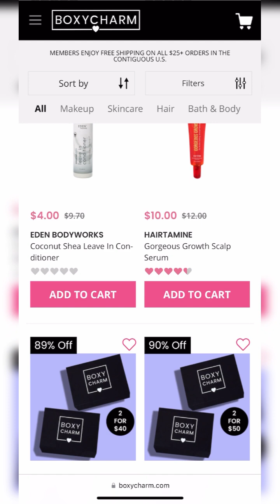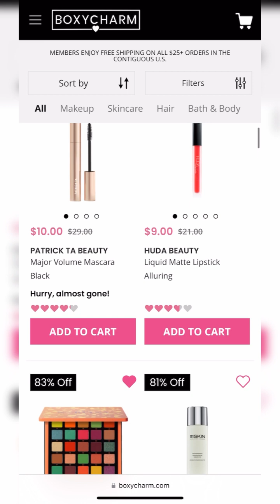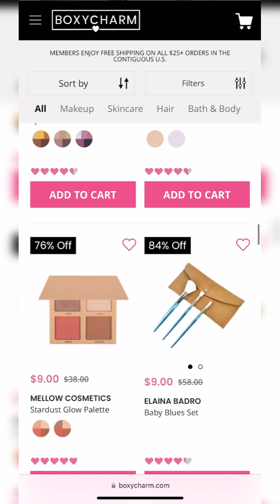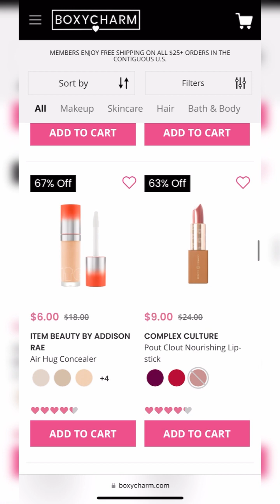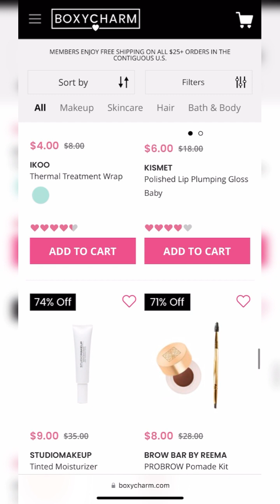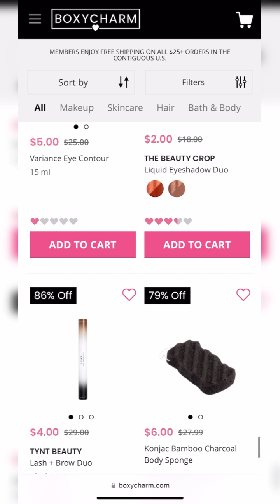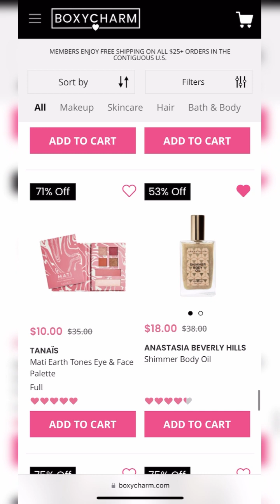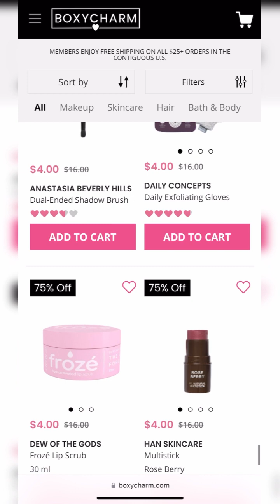*OPEN* BOXYCHARM Last Drop Shop & Daily Deals March 2023 • Spoilers & Sneak Peeks | Viruzzzka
Hey, guys!

In this video, I’d like to share with you what you can get from the last BoxyCharm Drop Shop in March 2023.